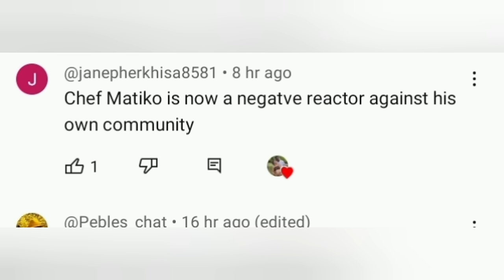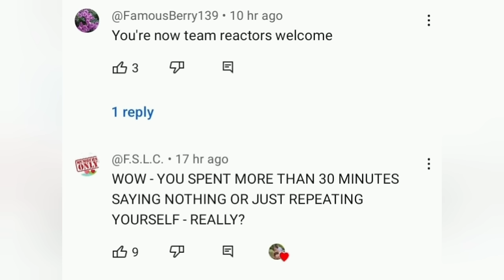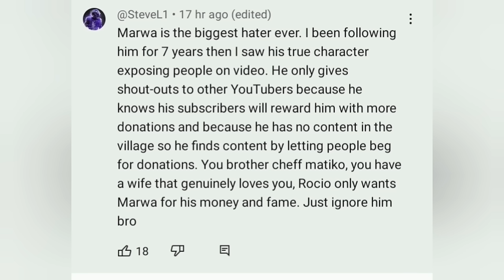Davy Junior Exposes A "Hyena" Eating Caster || Lazy Gang Fight | The Spaniard Chef Matiko Outburst!